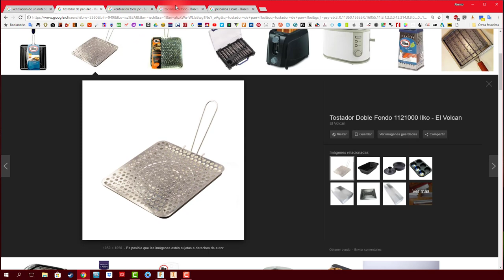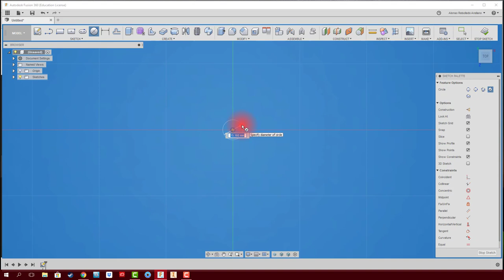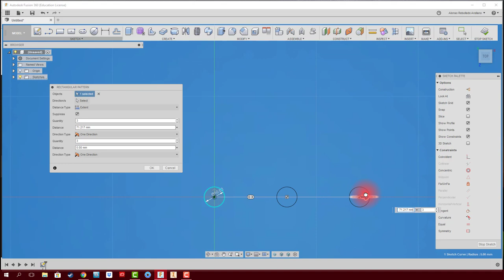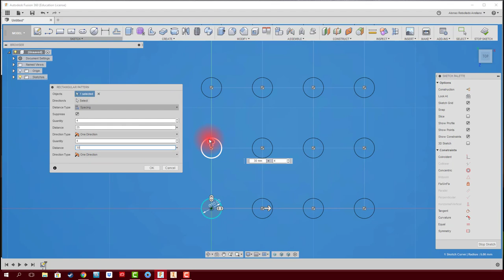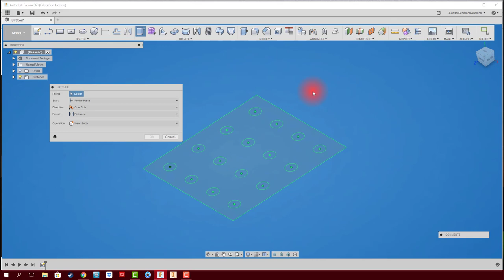FUSION 360 #9: Aplicaciones y Características MATRIZ RECTANGULAR